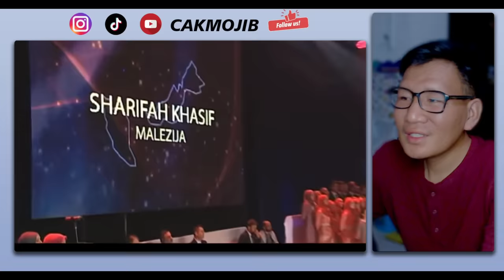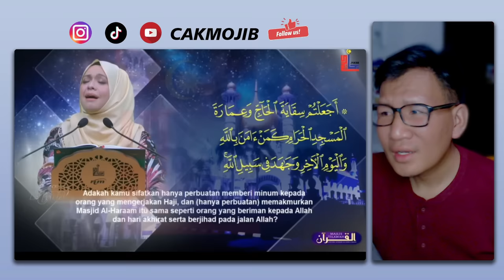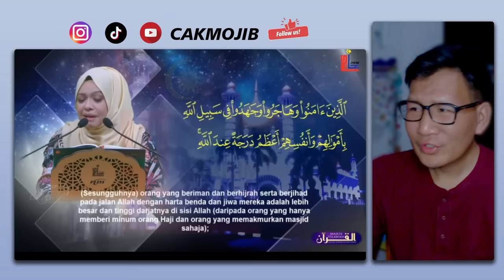🔥WANITA MALAYSIA BUAT GEMPAR.‼️ SEMUA MATA TERPESONA MELIHAT NYA.‼️ TERBAEK WANITA MALAYSIA INI.⁉️🇲🇾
GAES BANTU SUPPORT CHANNEL KITA :

+ @CAKMOJIB TV
+ @KEBUN CAKMOJIB